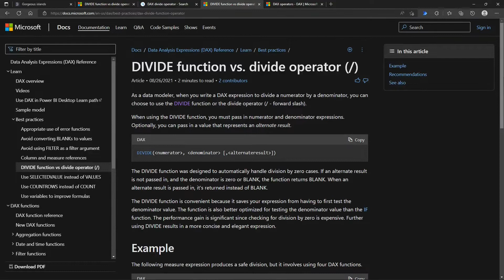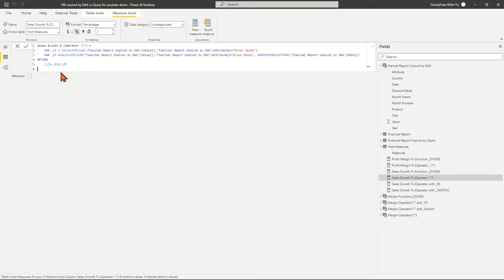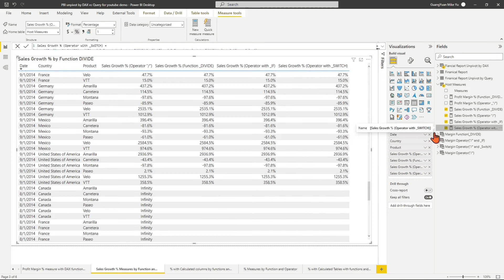Power BI DAX: Percentage Calculations with DAX Functions and Operator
In Power BI to calculate percentage measures or columns we may use DAX divide operator (/ - forward slash) or function “DIVIDE”.  For example in my demo file in table “Financial Report Unpivot by DAX” we have Values of “Profit” and “Gross Sales”. For measure Profit Margin percentage creation we can use Operator forward slash or function “DIVIDE”, especially when we are sure that the denominator “Gross Sales” value is not empty or zero we should see same returned values from both profit margin measures.

in such situation the operator calculated measure should have better calculation performance than function calculated measure as operator does not process the “alternative” default query plan which is required in “DIVIDE” function.

Come to the situation when the denominator has zero or empty value, for example in our demo file when we want to calculate a measure “sales growth % “ over last year same period, we may do not have any sales value in last year same period to be compared. If we use operator forward slash to calculate the sales growth r% as the shown DAX formular we may end up some error or return a “infinite” value. Such kind error or value will bring the extra efforts to us for identifying and clean-up before our further analysis.

But when we use the Function “DIVIDE” with careful selected alternative value , such as “blank” in our example DAX formula we may avoid error or unwanted infinite values.

Keeping operator forward slash with enhanced function to calculate the percentage measures, such as combining IF or SWITCH functions, we may also able to avoid unwanted return values. For example, in our demo DAX formula with enhanced IF function we get same returned values as DIVIDE function created percentage measure , and DAX formula with enhanced SWITCH function and we also have same result as DIVIDE function created measure

For more info of my BI & Analytics, please refer to the following website links: